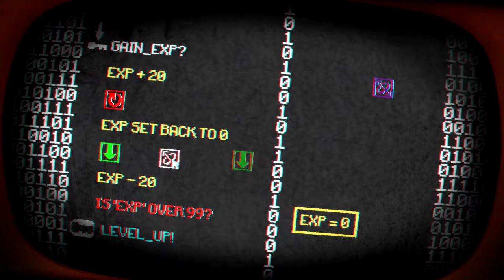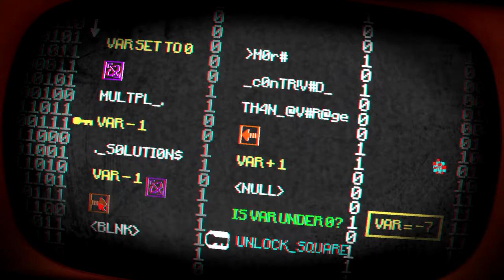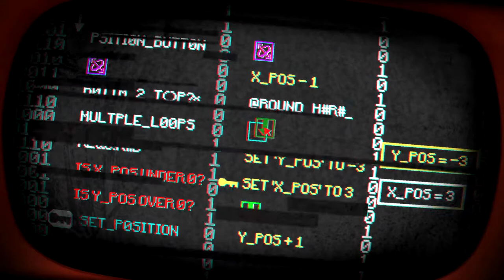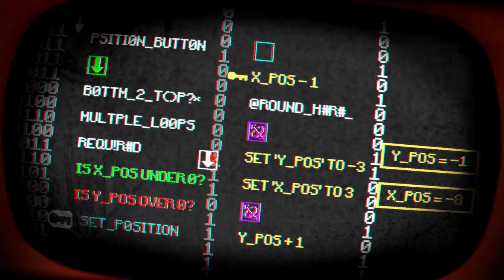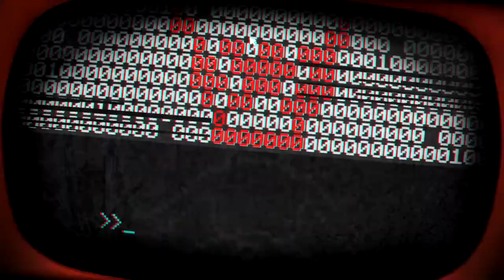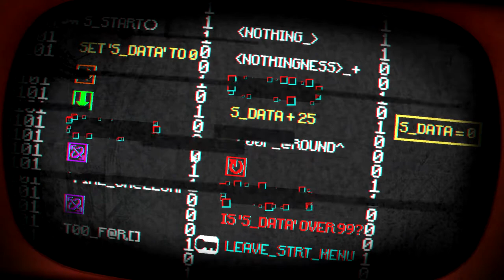Let's Play Pony Island #2 | Unicode Snowman Surprise! ☃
☃ You're ☃ Gonna ☃ Have ☃ a ☃ ☃ ☃ ☃ time ☃
🕒Timestamps🕙
Intro (Click To See Chapters) 0:00